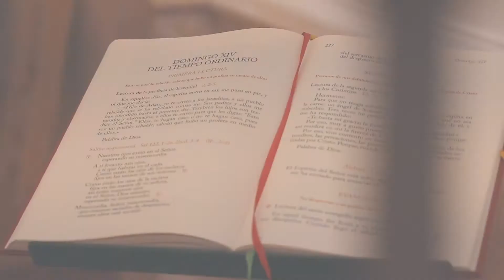Ermita del Santíssim Crist de l'Agonia